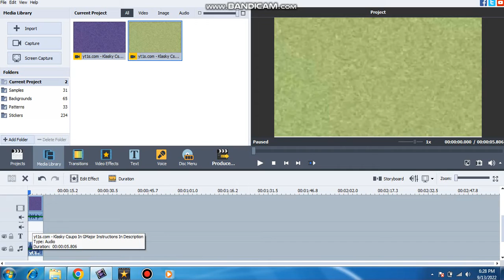how to make g major on tripestarball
on avs